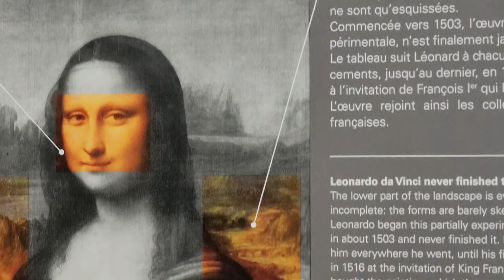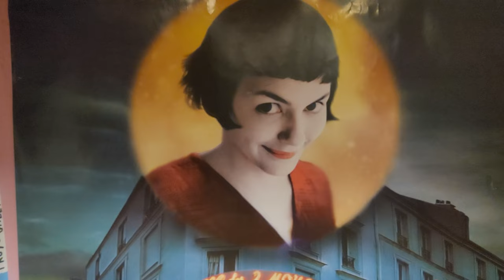Paris - Museu do Louvre - Catedral de Notre-Dame - a história dos Macarons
O museu do Louvre vai alimentar o seu corpo e sua alma. Com obras milenares e opções saudáveis de comida.
A Catedral de Notre Dame traz alimento para o espírito.
Mas aqueles "macarons", só mesmo com nossa coach nutricional para saber sobre este assunto.
Ainda bem que estavamos acompanhados por ela para explicar melhor essas comidas tão gostosas.